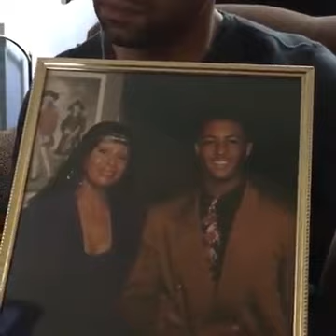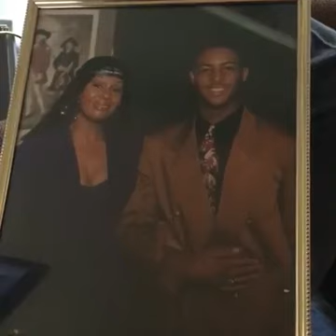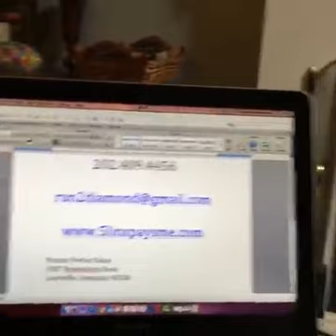Tenacious Thurs May 26 2016.mp4 Vol. 21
7:24 PM

Lunch and Learn Calls with 6 and 7 figures earners... PSVP Thomas Felder, ND Ray Hendrickson, & ND Merecco Turner. Join us as we create 1,000 millionaires... a financial revolution, the likes of which the world has never seen.